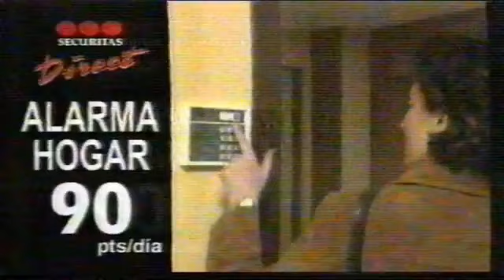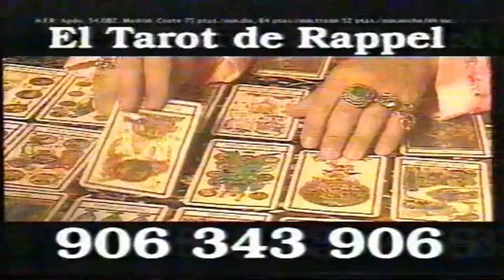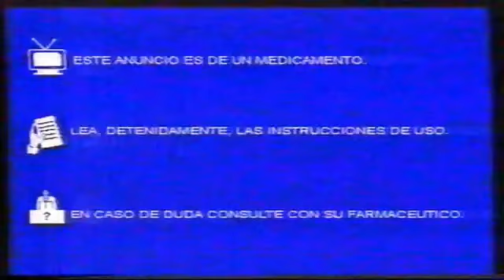Pausas Publicidades Telemadrid (Diciembre 1998) + Cierre De Emisión